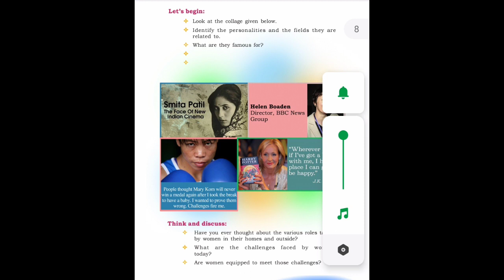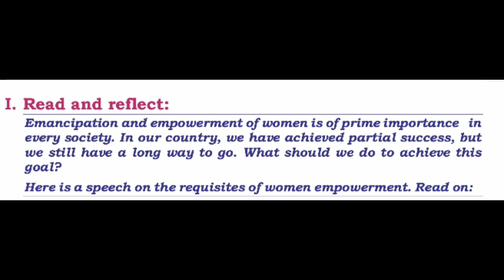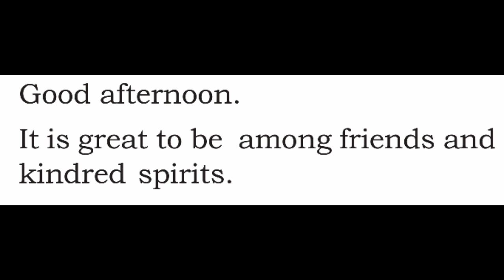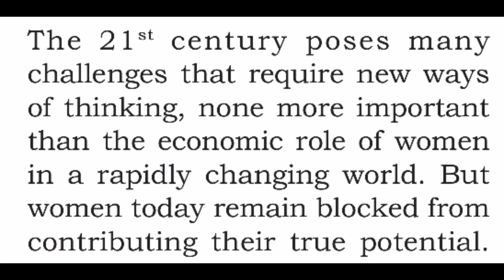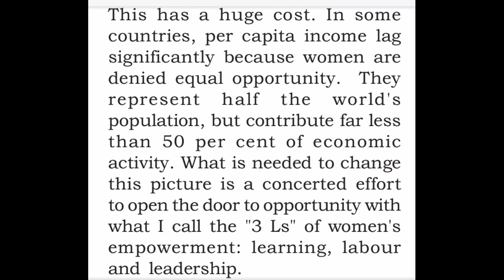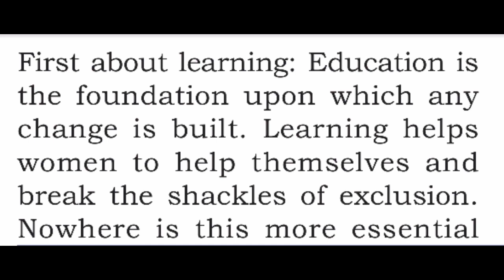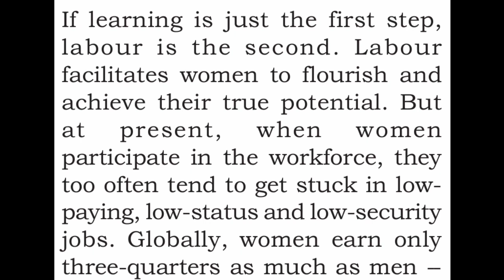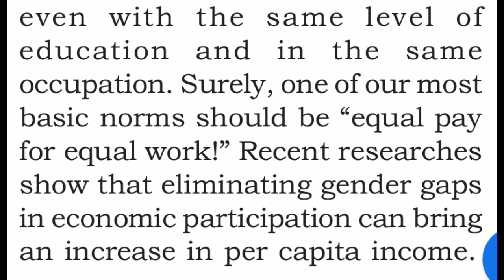Plus two English.... THE 3LS OF EMPOWERMENT.... explanation in malayalam... part 1